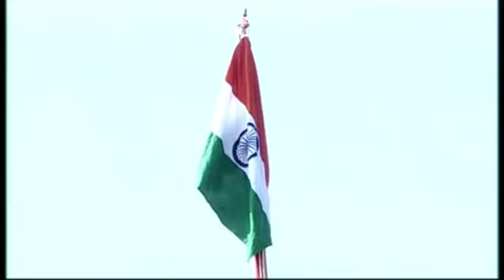ఘనంగా ఆంద్రప్రదేశ్ రాష్ట్ర అవతరణ దినోత్సవ వేడుకలు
తాడేపల్లి

రాష్ట్ర అవతరణ దినోత్సవ వేడుకల్లో పాల్గొన్న ముఖ్యమంత్రి వైయస్ జగన్

జాతీయ జెండాను ఆవిష్కరించిన జగన్

పొట్టి శ్రీరాములు చిత్రపటానికి పూలమాల వేసి నివాళులర్పించిన ముఖ్యమంత్రి జగన్

కార్యక్రమంలో పాల్గొన్న మంత్రి వెల్లంపల్లి శ్రీనివాస్,ఎంపీ నందిగామ సురేష్,ప్రభుత్వ సలహాదారు సజ్జల రామకృష్ణారెడ్డి, సీఎస్ నీలం సాహ్ని,డీజీపీ గౌతమ్ సవాంగ్

**ముఖ్యమంత్రి జగన్మోహన్ రెడ్డి కామెంట్స్**

ఆంధ్రప్రదేశ్ అవతరించిన నేటికి 64 ఏళ్లు

ప్రత్యేక రాష్ట్రం కోసం పొట్టి శ్రీరాములు అమరులయ్యారు

పొట్టి శ్రీరాములు త్యాగఫలంతోనే రాష్ట్రం ఏర్పడింది

పొట్టి శ్రీరాములు రాష్ట్రం కోసం 58 రోజుల పాటు నిరాహార దీక్ష చేశారు

1956 నవంబర్ 1న ఆంధ్రప్రదేశ్ ఏర్పడింది

రాష్ట్రంలోని అన్ని గ్రామాల రూపురేఖలను మార్చాం

అవినీతి,వివక్ష లేకుండా పరిపాలన అందిస్తున్నాం

వ్యవస్థలో మార్పులకు శ్రీకారం చుట్టాం

గ్రామాన్ని యూనిట్ గా తీసుకొని అభివృద్ధి దిశగా అడుగులు వేస్తున్నాం

గతంలో చదువులు,ఆరోగ్యం కోసం ఆస్తులు అమ్ముకునే పరిస్థితి

కులాల కలుపు మొక్కలు రాష్ట్ర పరువు తీస్తున్నాయి